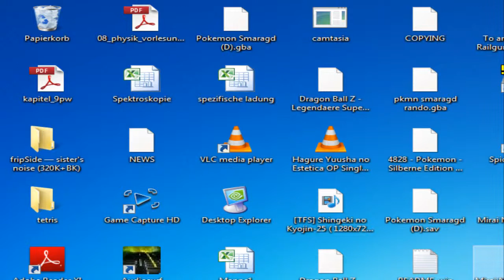Let's Play Pokemon Dusk #9 (Blind) [Deutsch|HD]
Let's Play Pokemon Dusk

RPG-Maker Game von Mr.Prinz

Kommentierte Spielszenen von ShiningPho3nix, Kingkeule, Kazuma93, Chiharaminori und einem Gast